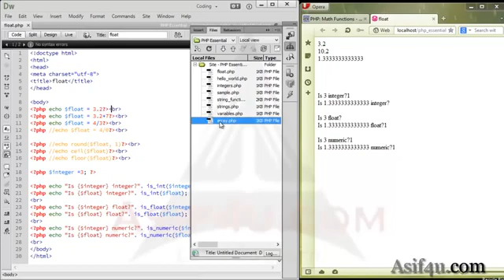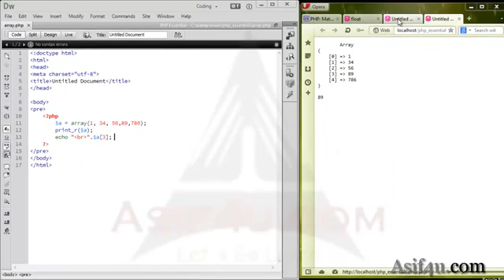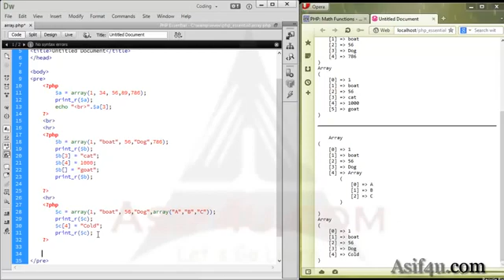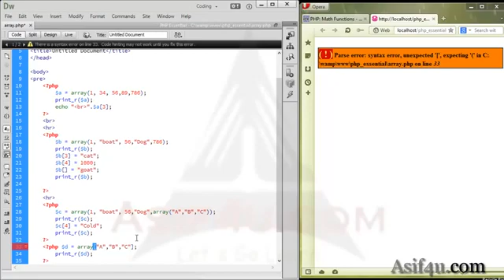Learn PHP in Bangla | PHP Array Bangla Tutorial part -- 19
array in php. How array work on php.

Learn PHP and MYSQL Essential Training from LearnCode.
This is a Bangla Channel for Beginners PHP learners.
PHP and MYSQL training includes all the basics about PHP and MYSQL.

পিএইসপি শেখার জন্য  এ ভিডিও টি  উপকারী হবে বলে আশা রাখছি।
এখান থেকে খুব সহজে বংলায় পিএইসপি শিখতে পারবেন।
ভাল লাগলে লাইক দিবেন,  শেয়ার করবেন ।
ধন্যবাদ।